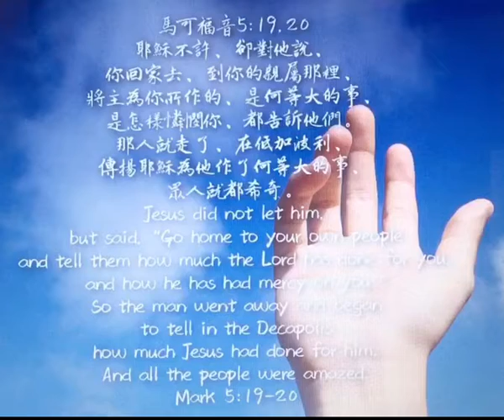馬可福音17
‪耶穌不許、卻對他說、你回家去、到你的親屬那裡、將主為你所作的、是何等大的事、是怎樣憐憫你、都告訴他們。那人就走了、在低加波利、傳揚耶穌為他作了何等大的事、眾人就都希奇。‬
主為你所做的是「何等大的事」：原文是ὅσος，「舉凡、有多少的」意思就是說：「凡是主在你身上所做的事」。每個信耶穌的人都應該會經歷主耶穌在我們身上的改變和恩典。在這裡讓我們看見，「傳福音」並不是要讀完聖經一遍，或是上過個人佈道訓練後才可以去做的事。只要一個經歷過耶穌的人，就可以有個人生命的見證可以訴說給別人聽。
格拉森在加大拉區，也是低加波利的十座城之一。低加波利就是十個城的意思，英文是 “Decapolis”，現今的譯名是「德卡波利斯」。所以，那人信了耶穌後，他就開始在他居住的那一縣或郡到處傳福音了！如果，每一個基督徒，信主後都是如此的傳福音，我相信福音早就傳遍世界了！求主那改變的大能充滿我們，使我們起來為主作見證！
弟兄姊妹們，我們得救後，千萬不要讓福音之火熄滅，因為神要藉著你拯救你的家人和周圍的人；不要失去這蒙福的機會，要成為一個傳遞神恩典的人。